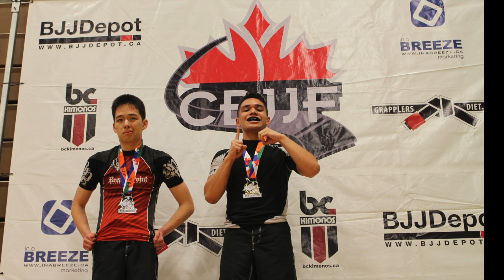Malik " The Bosnian Bull" Maslo CBJJF 2016 BC Provincials At BCIT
Cbjjf 2016 BC Provincial BJJ Championships. Malik Maslo vs Jacob Lam. This is a small highlight real of my kick ass training partner and friend. Watch out for this guy in the near future. Everyone is super proud of you : nabil, tuna, eddie bravo, and the rest of the 10th planet family.

Titan MMA Located In Coquitlam BC.